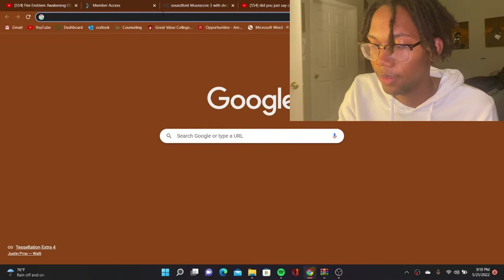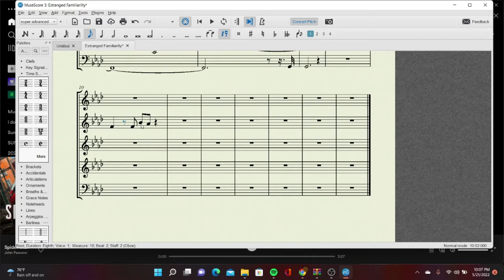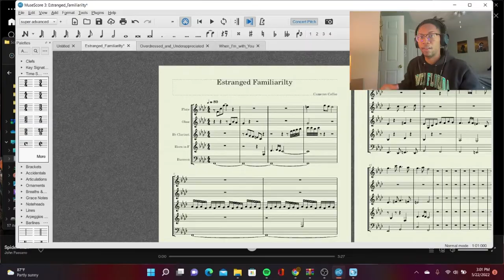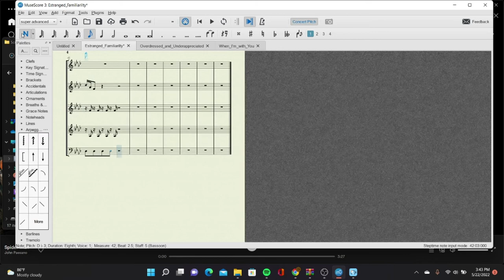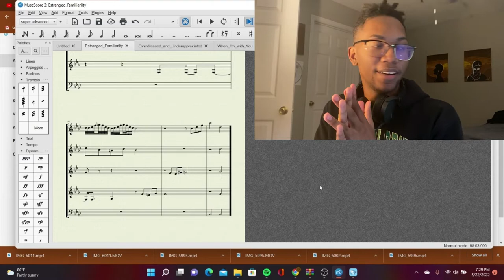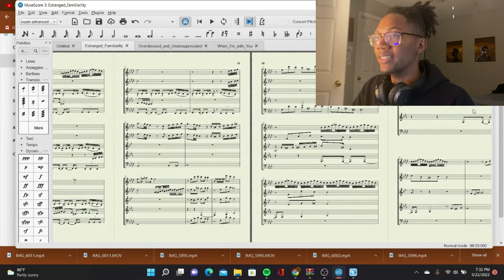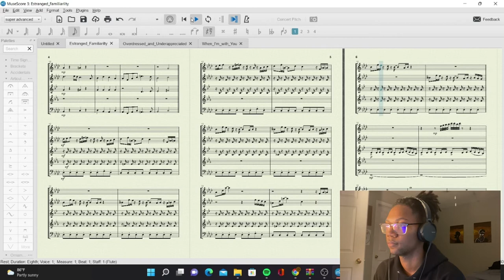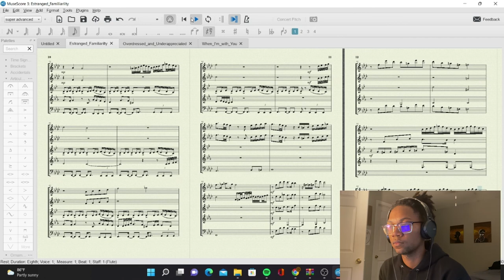How To Write A Banger (Episode 1: Wind Quintet)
This is a new series I'm Launching called How To Write A Banger. This is episode 1. In this series, we will discuss composition and arrangement tips, as well as my personal process for music composition.

0:00 Introduction
01:10 Inspiration and Initial Thoughts
02:28 Conception of a Melody
3:12 First Cram Session
04:04 The first 16
05:50 Returning to composition
 06:25 How to Play with Timbres
07:55 An Epiphany
10:21 Second Cram Session
11:20 Review of Work
13:47 Completed Piece
18:43 Closing Thoughts